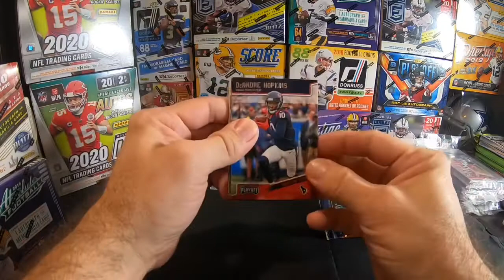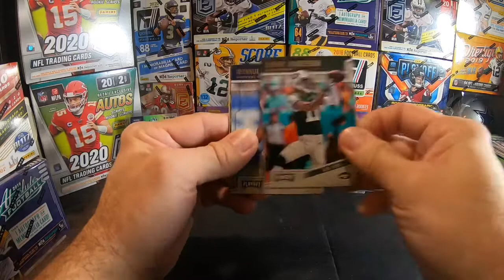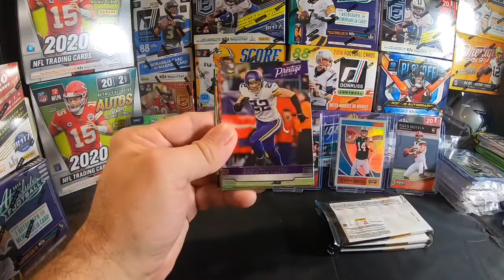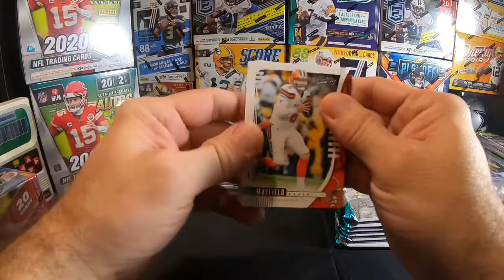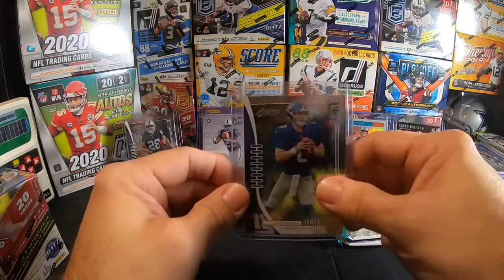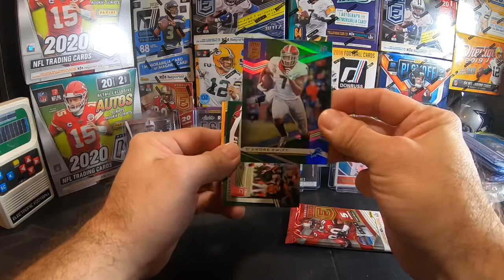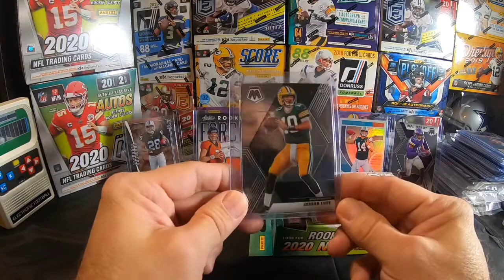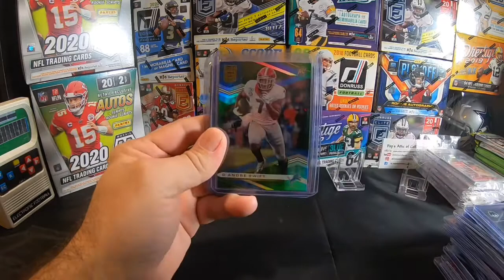Live Football Box Break- October 27, 2020 Mosaic, Playoff and Baker Mayfield Rookie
Check us out on Facebook

Check us out on Instagram @popsatticofcollectibles